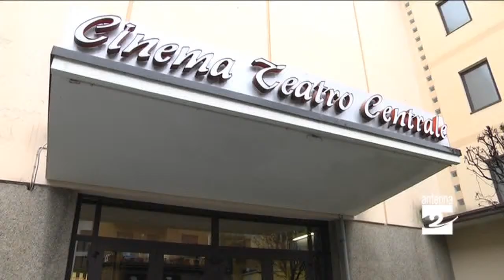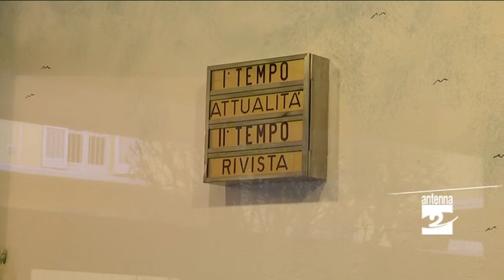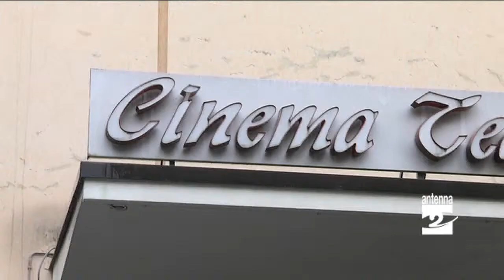Leffe al cinema si rimettono a nuovo gli impianti Antenna 2 TV 05112014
Al cinema di Leffe si lavora per mettere a nuovo gli impianti.